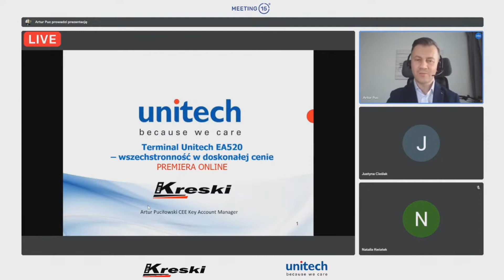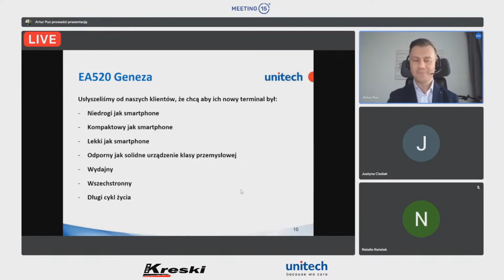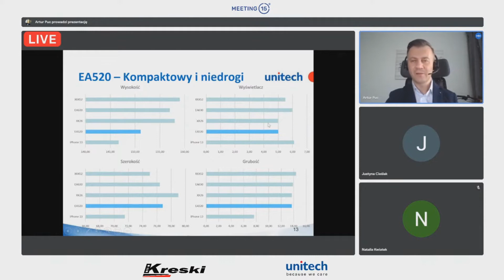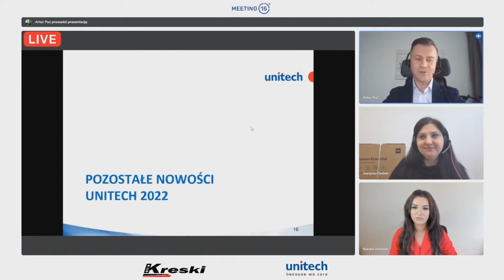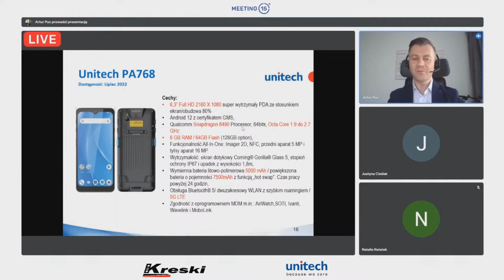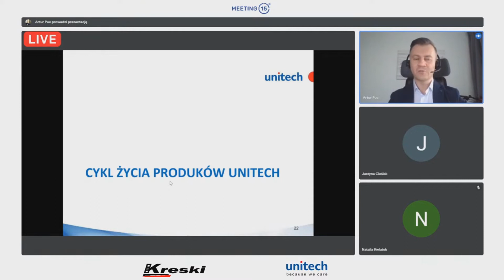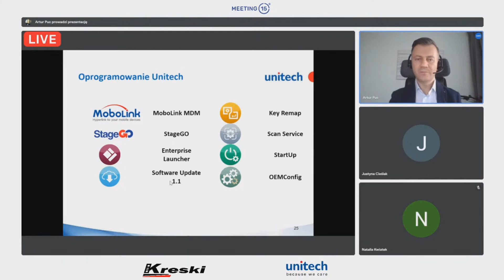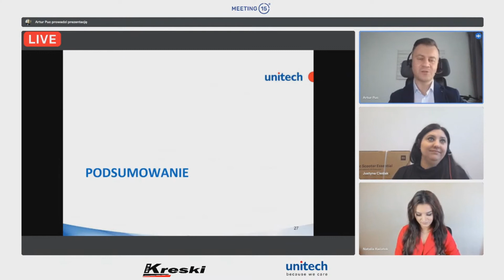Webinar: PREMIERA - Terminal EA520 – wszechstronność w doskonałej cenie + inne nowości od Unitech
Jako kluczowy Partner Unitech Europe w Polsce mieliśmy przyjemność zorganizować webinar: "PREMIERA: Terminal Unitech EA520 – wszechstronność w doskonałej cenie + inne nowości od Unitech"

Unitech EA520 to nowoczesny, wytrzymały smartfon o przekątnej 5 cali, który zapewnia wysoką wydajność odczytu kodów kreskowych, sprawną łączność 4G LTE i WiFi oraz posiada trwałą, ale lekką i ergonomiczną konstrukcję, dzięki czemu urządzenie idealnie mieści się w dłoni. Jest doskonałym narzędziem, które skutecznie podnosi wydajność i poziom usług w wielu sektorach, w szczególności w handlu detalicznym, transporcie i logistyce oraz usługach terenowych.

To idealne rozwiązanie dla firm, które mają ograniczony budżet, ale jednocześnie chcą korzystać z profesjonalnych rozwiązań przemysłowych!

Podczas webinaru omówione zostały również inne nadchodzące nowości, w tym 1-szy w ofercie Unitech terminal z technologią 5G.

Ponadto firmy, które w szczególności planują zakup większych partii z pewnością zainteresuje fragment szkolenia o oprogramowaniu, jakie Unitech oferuje w cenie urządzeń, służącym do automatyzacji konfiguracji i zarzadzania całą flotą.

Więcej informacji o terminalu EA520 znajduje się na naszej stronie internetowej